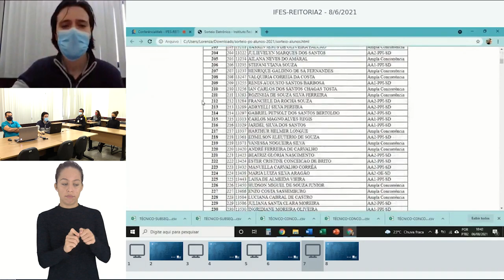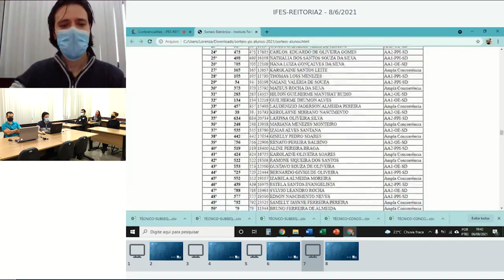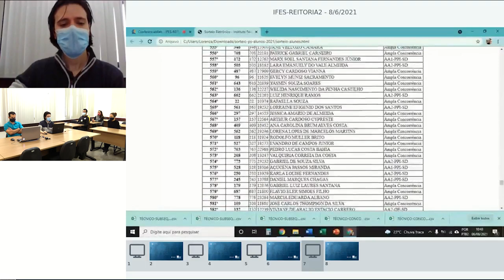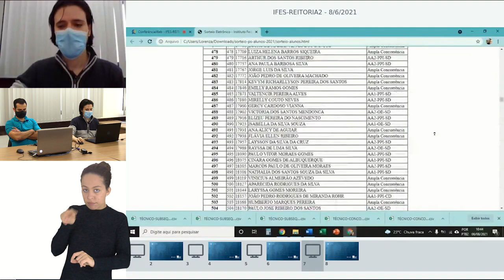6026 - TÉCNICO SUBSEQUENTE EM EDIFICAÇÕES - MATUTINO - CAMPUS VITÓRIA